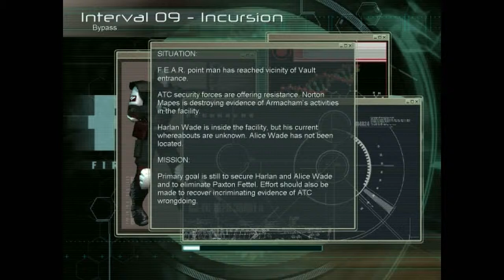FEAR Interval 9 Incursion - Bypass Extreme Difficulty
FEAR Interval 9 Incursion - Bypass Extreme Difficulty Walkthrough